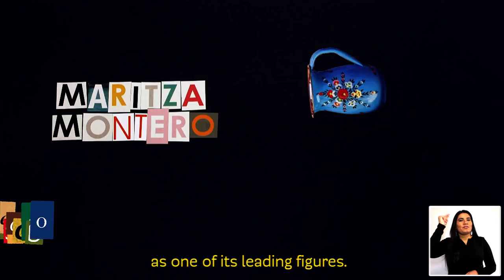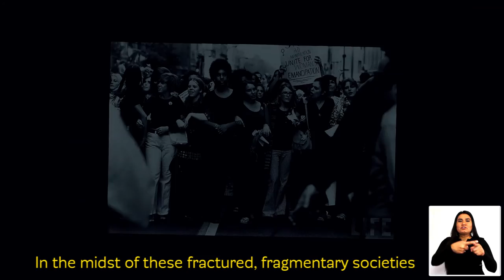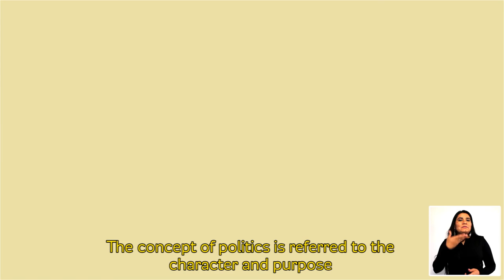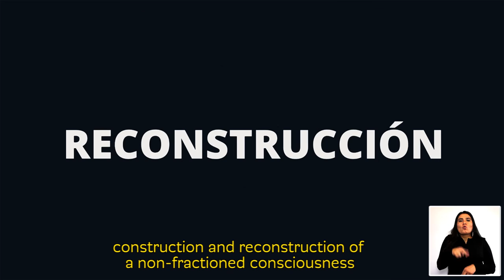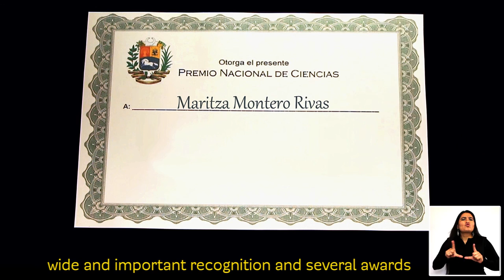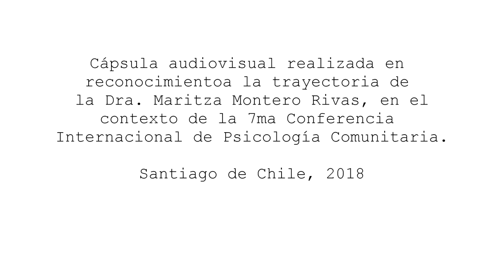Video Homenaje Conferencia Internacional Psicología Comunitaria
Homenaje a la destacada psicóloga comunitaria venezolana, Maritza Montero Rivas, en la Conferencia Internacional Psicología Comunitaria realizada en Santiago de Chile, octubre 2018.
El material audiovisual integra técnicas de stop motion, after effects y post producción en Adobe Premiere.